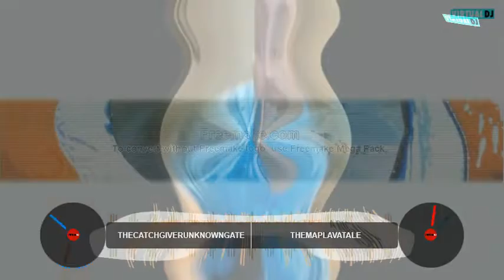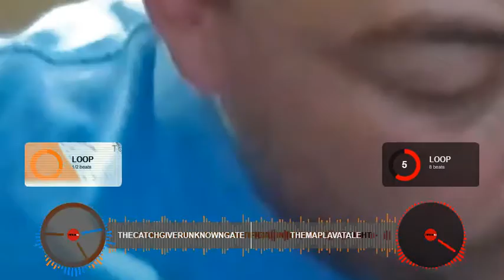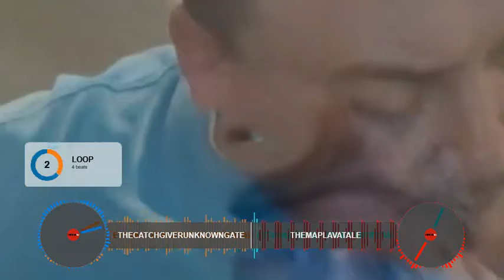The Catch Giver Unknown Gate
A mix...
~enjoi~